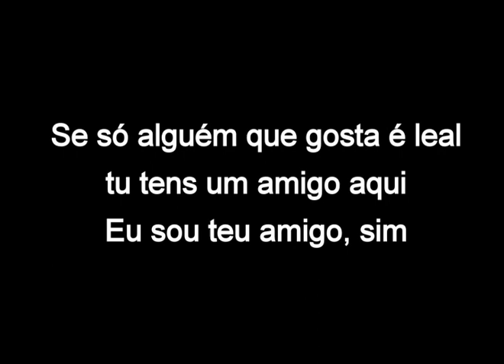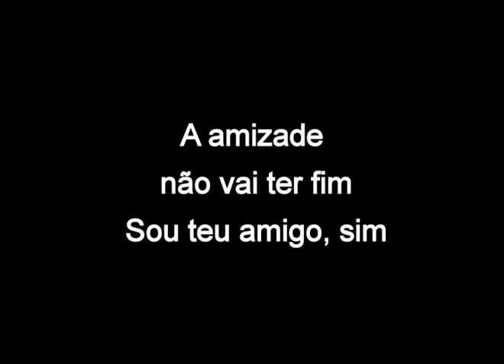Sou Teu Amigo Sim_Karaoke.mp4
KARAOKE de "Sou Teu Amigo, Sim" de Randy Newman

Blog da disciplina de Classe de Conjunto (Prof. Rosario Sousa)